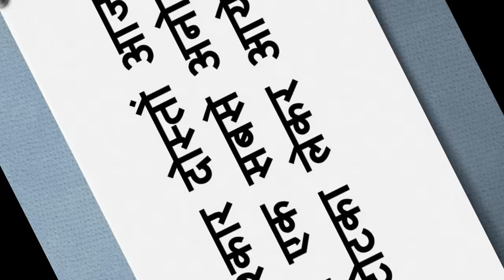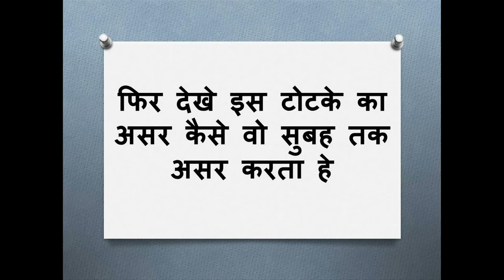सच्चे दिल से यह बोलो - वशीकरण होने से कोई नहीं रोक सकता